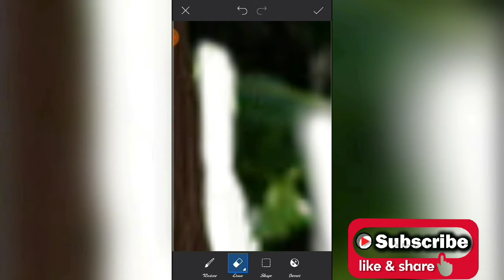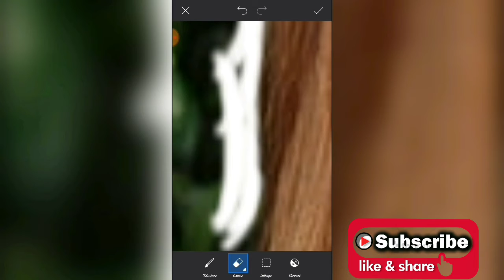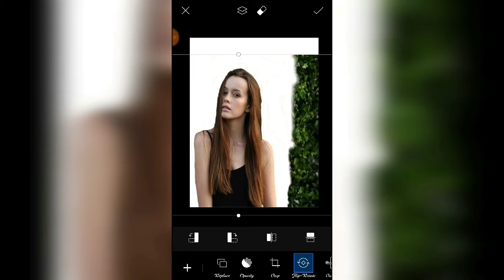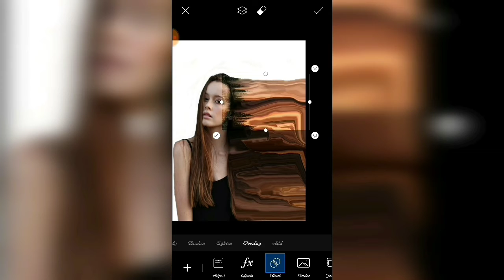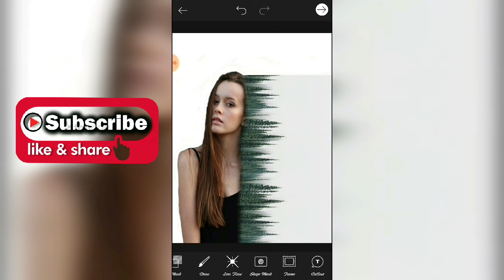Double Exposure Effect | Picsart Editing Tutorial | PicsArt Photo Editing | Picsart 2020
Hi, friends come again another new editing video, this video I will show you how to create double exposure effect,,
I think this video is useful for you,,